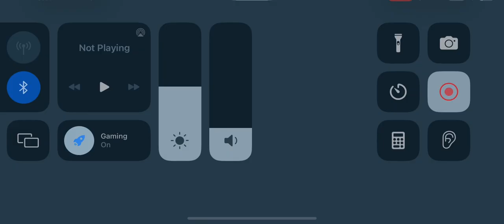Ice cream van at event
Got A Visit From MrPaul_2021 The Ice Cream Man And He Visited The Graveyard In Adopt Me And He Left To Go To Playground